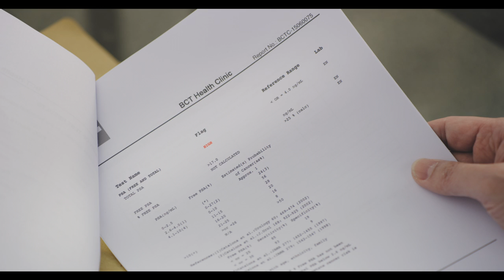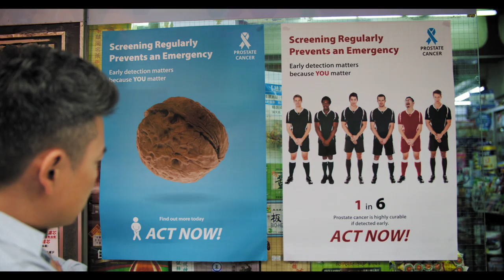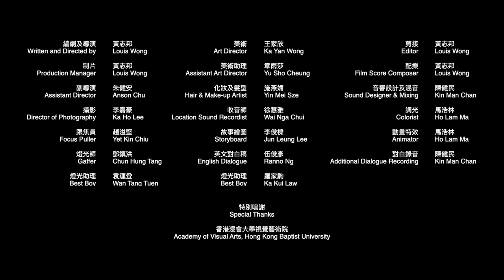HKBU PSA short film